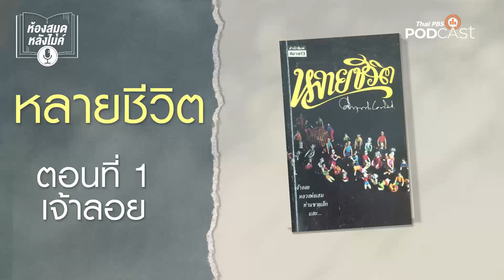ห้องสมุดหลังไมค์ EP 1 เจ้าลอย หลายชีวิต